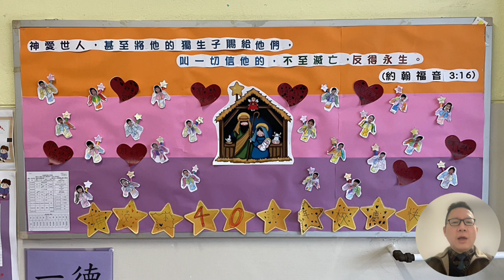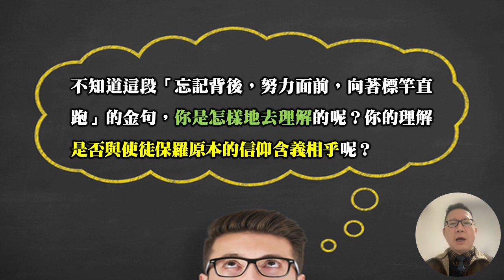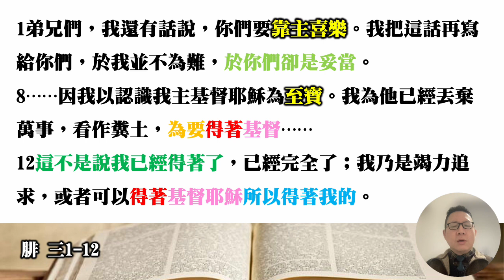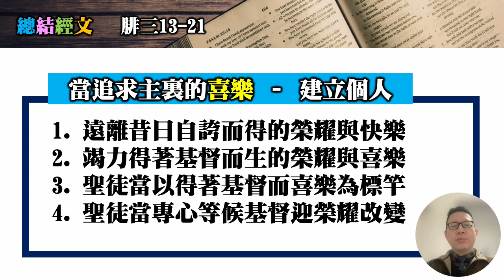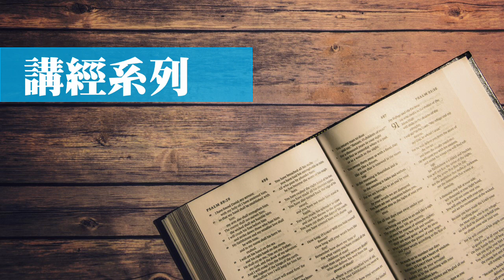恆守福音使命的教會 （第十講） 經文：腓三13-21 主題：當追求主裏的喜樂 建立個人（二）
23 耶穌說：「人子得榮耀的時候到了。 24 我實實在在地告訴你們：一粒麥子不落在地裏死了，仍舊是一粒；若是死了，就結出許多子粒來。 25 愛惜自己生命的，就失喪生命；在這世上恨惡自己生命的，就要保守生命到永生。 26 若有人服事我，就當跟從我；我在哪裏，服事我的人也要在那裏；若有人服事我，我父必尊重他。」【約翰福音 十二23-26】

姓名：Joshua Chan
婚姻：已婚
現居：愛丁堡
神學：畢業於「整全訓練神學院」
母會：基督中心堂（九龍塘）
昔日牧會：深水埗平安福音堂、基督中心堂（九龍塘）
現時職份：自由傳道（網上釋經講道）